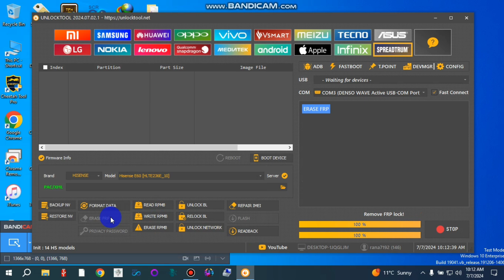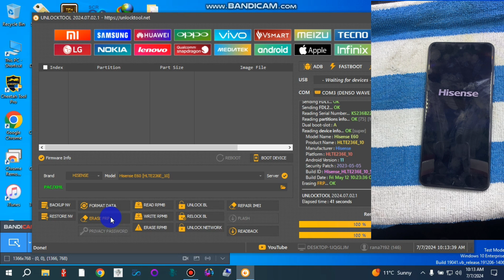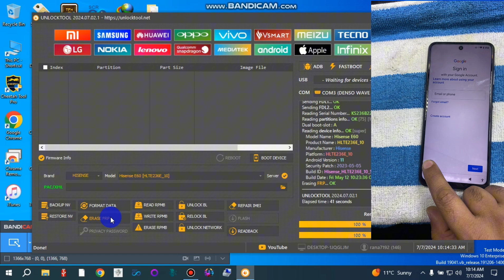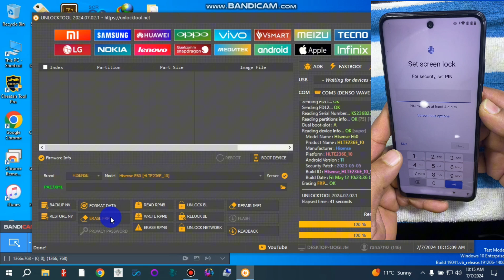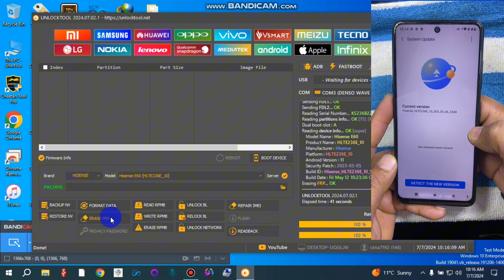Hisense E60 Frp Byapss|| With Unlock Tool|| New Security 2024 Easy Way || Subscribe Youtube Channel.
hisense e60 frp bypass
hisense e60 frp bypass android 11
hisense e60 lite frp bypass
hisense e60 lite frp bypass android 11
hisense e60 lite frp bypass tool
hisense e60 lite frp bypass with pc
hisense fridge freezer reset button
hisense fridge freezer problems
how do i reset my hisense fridge freezer
hisense e60 frp
frp hisense e60
hisense e60 lite frp
hisense e60 lite frp unlock tool
bypass hisense e60
frp bypass hisense e60
factory reset hisense tv
hisense u60 frp bypass
how to factory reset hisense u605
frp reset easy firmware